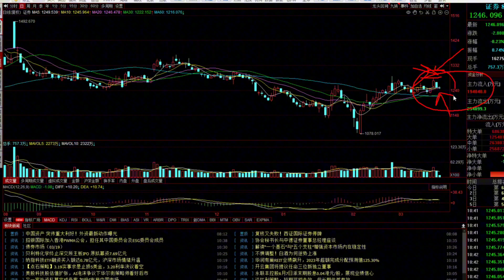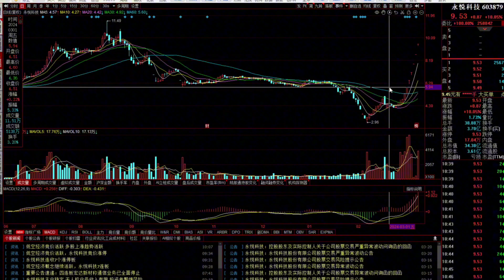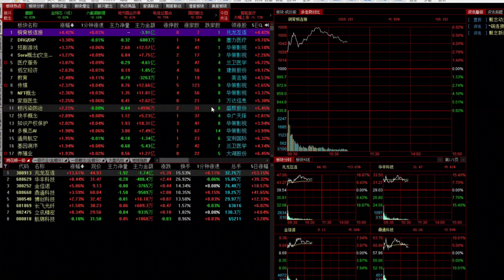A股震荡！3100久攻不下加仓还是减仓？接下来重点看哪